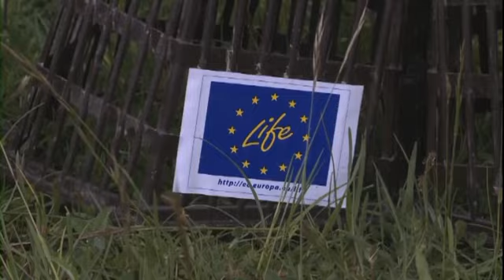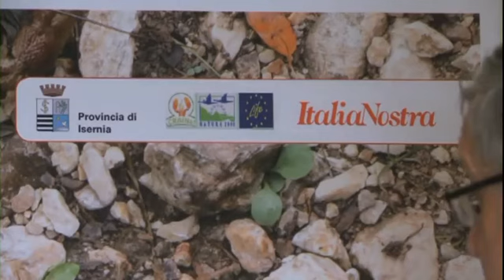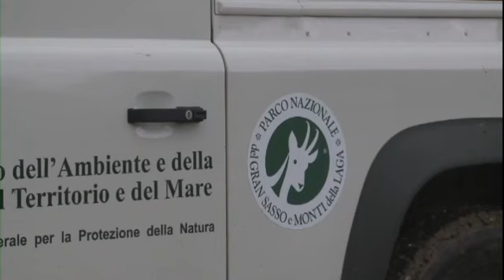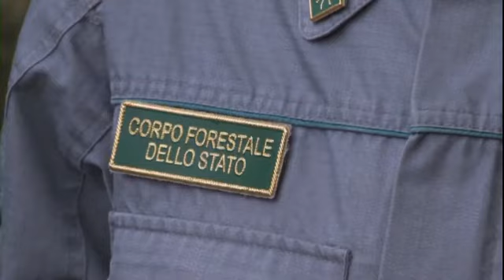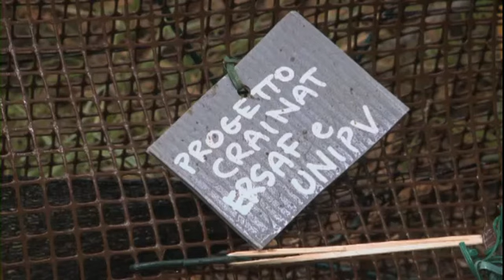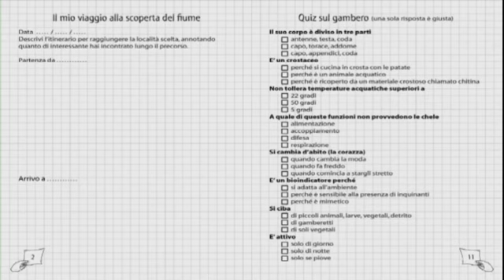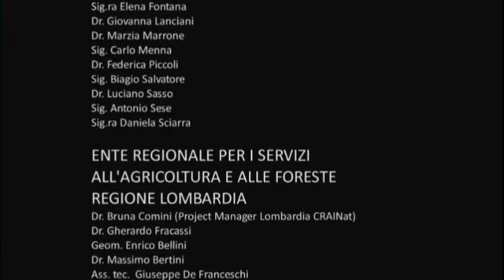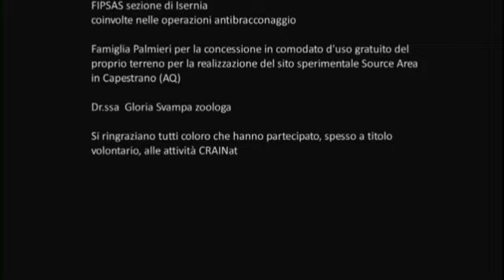Il gambero di fiume: una specie in pericolo. Progetto LIFE08 NAT/IT/000352 - CRAINat.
Il gambero di fiume italiano, che un tempo popolava in abbondanza le acque correnti dei nostri territori tanto da essere storicamente pescato per fini alimentari, versa oggi in condizioni estreme di sopravvivenza ed è per questo specie protetta da molti anni. Molte sono le minacce che incombono, spesso causate dalla distratta attività umana: la diffusione di specie provenienti da altri ambienti e continenti (gamberi alloctoni) che portano con loro malattie devastanti per il nostro gambero, i cambiamenti climatici che alterano il regime idrico degli alvei, l’alterazione e la frammentazione degli habitat dovuto all’attività umana. Le popolazioni che oggi sopravvivono, anche se talora abbondanti, sono tra di loro isolate.